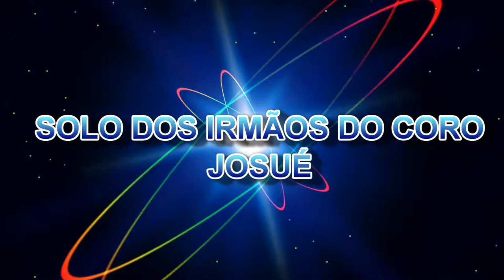Solo dos irmãos do coro Josué